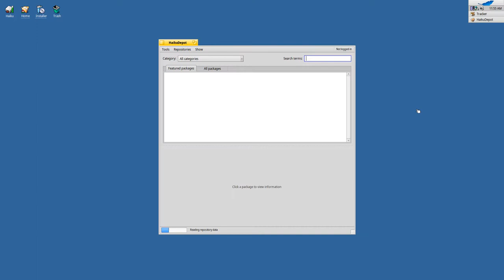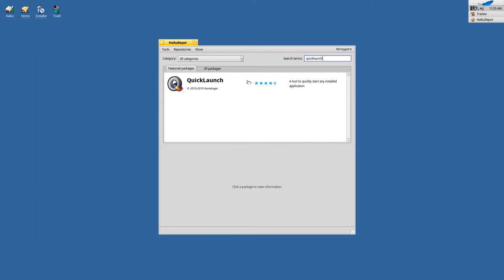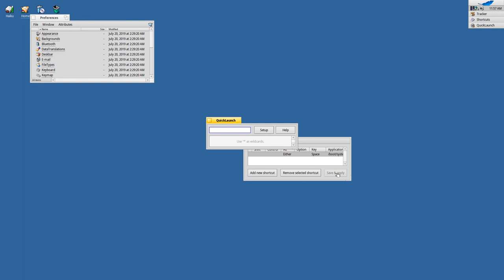Launching applications in Haiku: Setting up QuickLaunch on Alt-Spacebar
Haiku is an operating system for the desktop, and it can do some neat stuff which the Mac can do but the Linux desktop seems to have forgotten about.

in this video I show how to set up QuickLaunch on Alt-Spacebar. I think this should be the Haiku default.